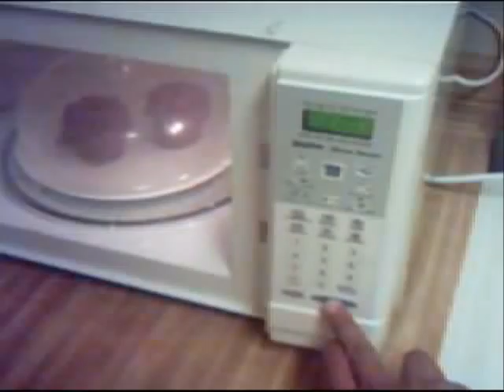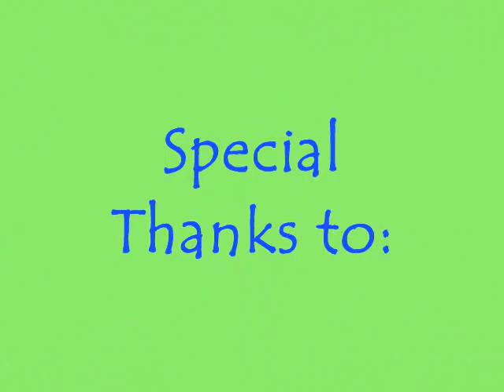My Early Days in Canada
Compilation of a few video clips showing me and some friends of mine and the places i've been to in my early days here in Canada...

MAKING LOVE OUT OF NOTHING AT ALL (Air Supply)

And I know the night is fading
And I know the time's gonna fly
And I'm never gonna tell you everything I gotta tell you
But I know I've got to give it a try

And I know the roads to riches
And I know the ways to pain
I know all the rules and then I know how to break'em
And then I always know the name of the game

But I don't know how to leave you
And I'll never let you fall

Making love
Out of nothing at all
Making love

Everytime I see you, well the rays of the sun are all
Streaming through the waves in your hair
And every star in the sky is taking aim at your eyes
Like a spotlight
The beating of my heart is a drum and it's lost
And it's looking for a rhythm like you
You can take the darkness from the deep of the night
And turn it to a beacon burning endlessly bright
I gotta follow it 'cause everything I know
Well, it's nothing 'till I give it to you

I can make the runner stumble
I can make the final block
And I can make every tackle at the sound of the whistle
And I can make all the stadiums rock

I can make tonight forever
Or I can make it disappear by the dawn
And I can make you every promise that's ever been made
And I can make all your demons be gone

But I'm never gonna make it without you
Do you really wanna see me crawl ?
And I'm never gonna make it like you do